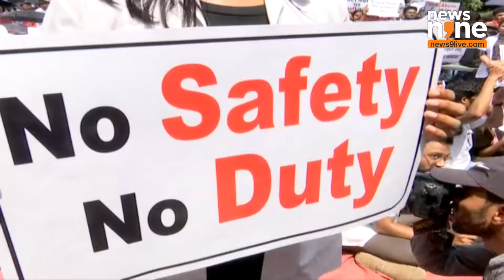Mumbai Doctors Strike Demanding Justice in Kolkata Rape-Murder Case, Call for President's Rule in WB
Following the brutal rape and murder of a trainee doctor in Kolkata, government doctors, resident doctors, and medical students in Mumbai have gone on strike. Hundreds of doctors gathered at Azad Maidan demanding justice for the victim and calling for President's Rule in West Bengal. Their key demands include:

Imposition of President's Rule in West Bengal.
Immediate justice for the victim from RG Kar Medical College in Kolkata.
Appointment of a central agency, such as the CBI, to investigate the murder case.
Implementation of the Central Protection Act for doctors.
Security audits and the immediate provision of security personnel in hospitals.
A comprehensive report on CCTV camera coverage and backup in hospitals.